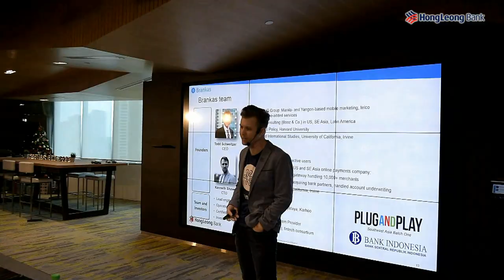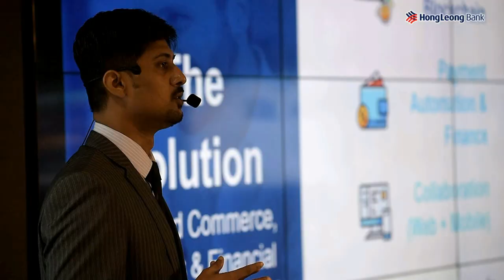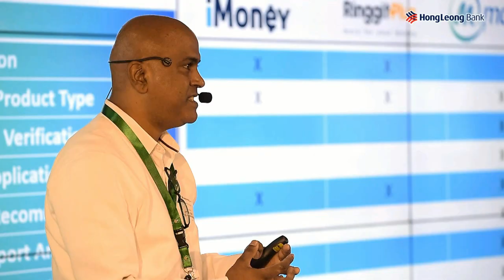HLB LaunchPad Demo Day 2018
The HLB LaunchPad Demo Day was a big success! Check out what went on during the Demo Day and see what our judges had to say about the programme.